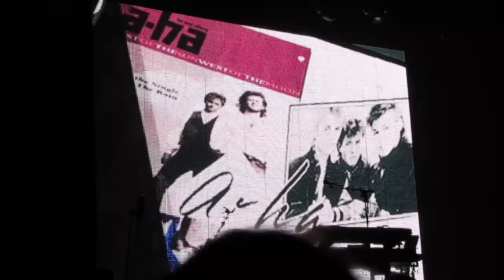aha year in photos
a-ha ~ Los Angeles ~ night 2 May 16, 2010
25 years in photos